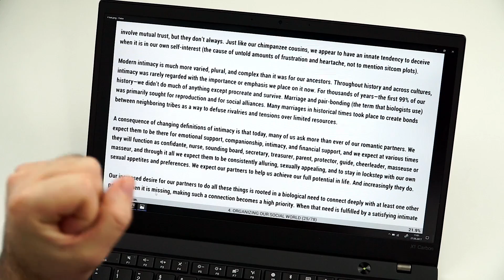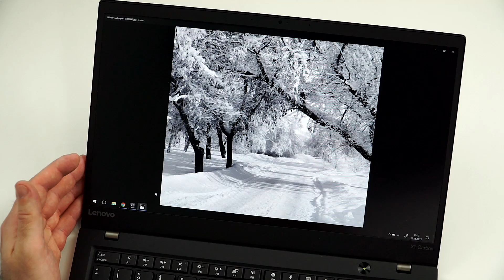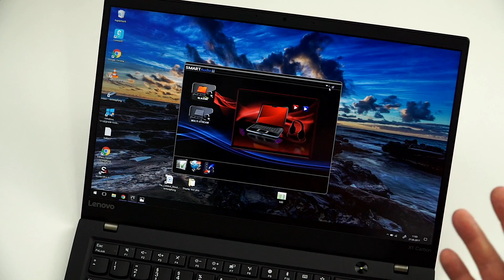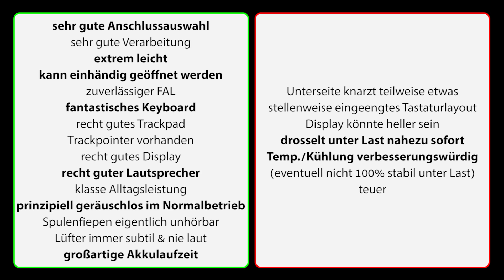Lenovo Thinkpad X1 Carbon G5 (Kaby Lake) Test | ein mehr als würdiger Nachfolger (deutsch)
Review: Lenovo Thinkpad X1 Carbon G5 (Kaby Lake)

Timecodes
00:15 Design
01:53 Eingabegeräte
03:01 Display
04:44 Sound
05:34 Leistung
06:49 Emissionen
08:48 Akku
09:45 Software
09:59 Vor- & Nachteile
11:16 Fazit